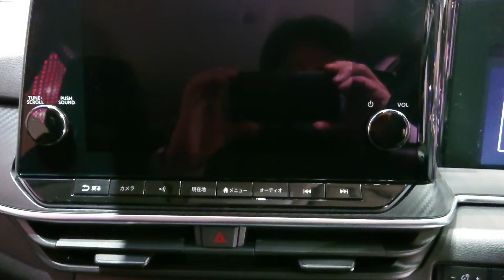NISSAN NOTE e-POWER 【 ニッサン ノート イーパワー】人気色 ダークメタルグレー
【Shijin Rider X Car & Bike】
乗り物系 YouTuber 👀 毎日配信♫ ©Shijin Rider👍
ntroduction channel for cars and bikes.Updated daily